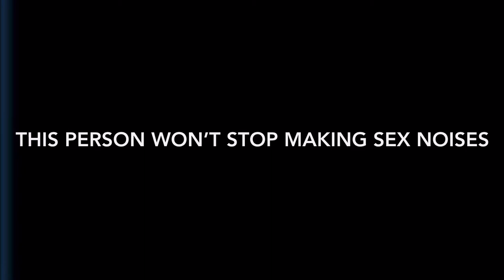I ran into tiko In duos